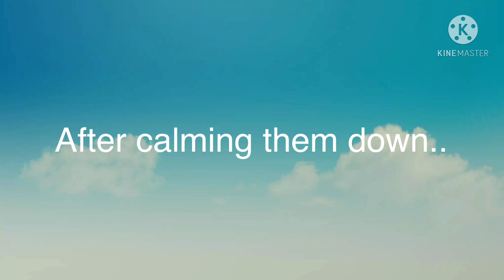Class 1-A react to villain Deku || V!Deku AU || BNHA